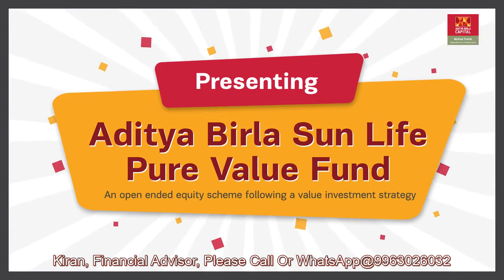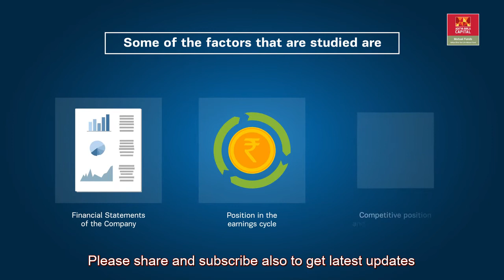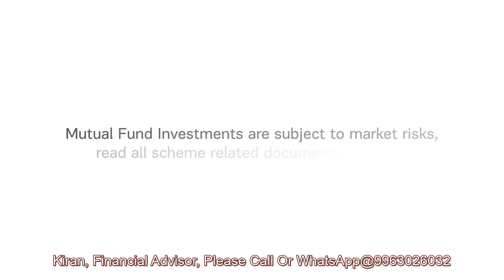Aditya Birla Sun Life Pure Value Fund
Life Insurance, Term Insurance, Health Insurance, Motor Insurance, Mutual Funds, Capital Market.